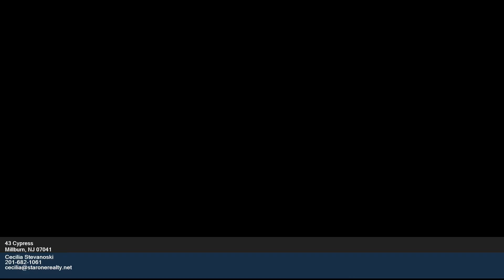43 Cypress - Cecilia Stevanoski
0.00 beds
 0.00 baths